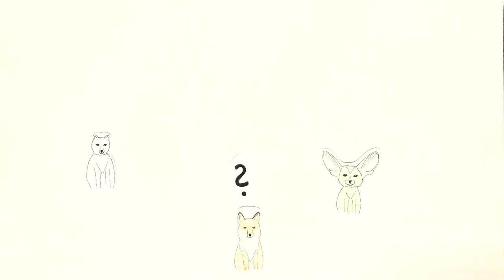Allensche Regel - Einfach erklärt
Warum sehen Wüstenfuchs, Polarfuchs und Rotfuchs so unterschiedlich aus? Und was haben die Ohren mit ihrer Körpertemparatur zu tun?
Ein einfaches Erklärvideo, entstanden im Rahmen des ZESS-Kurses "Erklärvideos in der Wissenschaftskommunikation" von Eduard, Nadja und Nick.